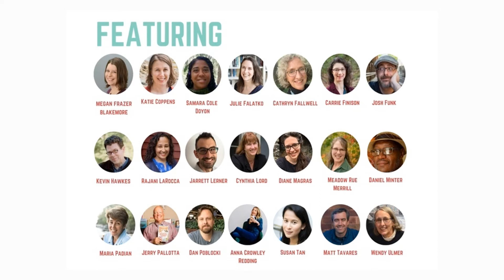Diane Magras: Meet the Author